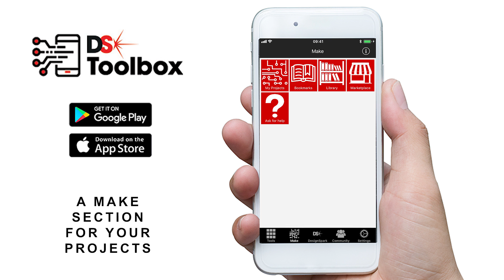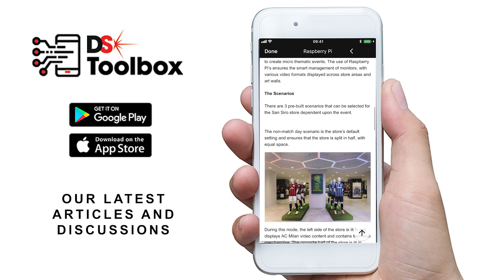The Must have app for Engineers - DesignSpark Toolbox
The app is a must have for engineers, students and makers around the globe and is available in 17 different languages. There are over 25 engineering tools and calculators to access for free.

Users will also be able to access many DesignSpark community features within the app, placing thousands of member-contributed articles and projects at their disposal, covering everything from Arduino and Raspberry Pi to IoT and Blockchain.

The ‘Make’ section provides the perfect place to keep track of projects on the go with sections to store website links, images, technical documents and much more. There is even access to the new DesignSpark Marketplace, where makers and start-ups can buy and sell their creations.

The app aims to support your designs, BOM, procurement and stock keeping. In addition to the common calculation tools and component comparison tables, it incorporates product search, barcode scanning, reference materials, 3D models and much more.

We have listened to feedback from members on our previous app and in particular your desire for an Android version, and improved functionality. We are delighted to be able to deliver both today.

We're also proud to commit to you that the DesignSpark Toolbox app, like our design software, will always be free-of-charge to support our community and will be regularly updated in the future to offer more and more functionality.